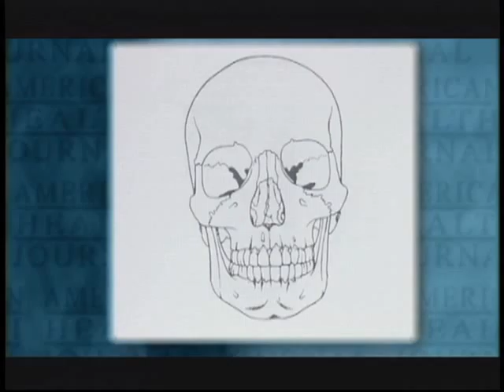Role of Dentistry in Breathing Video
role-of-dentistry-in-breathing-frank-hernandez-dds